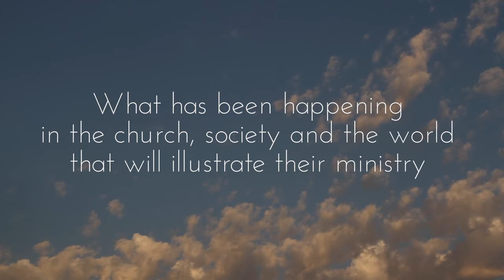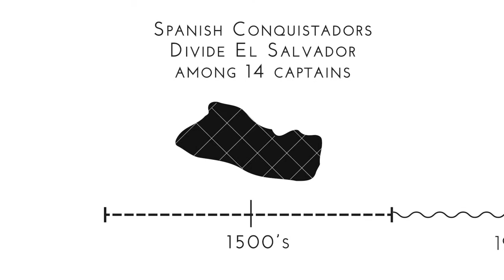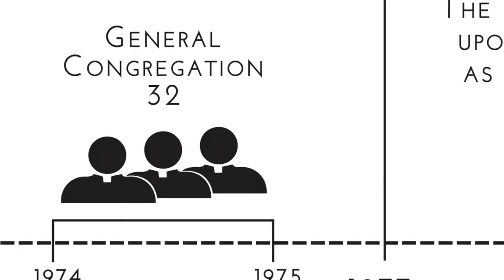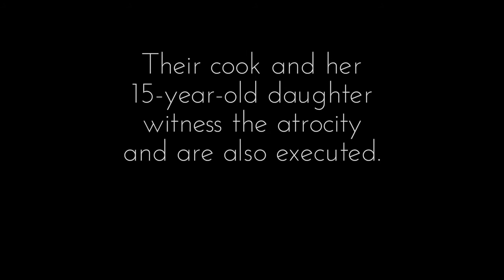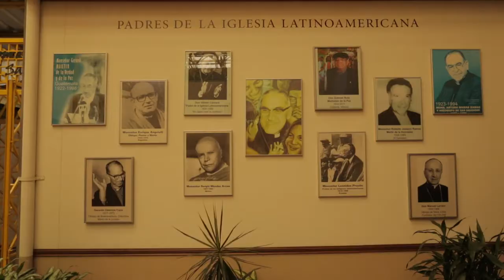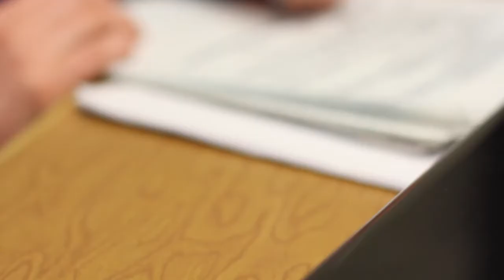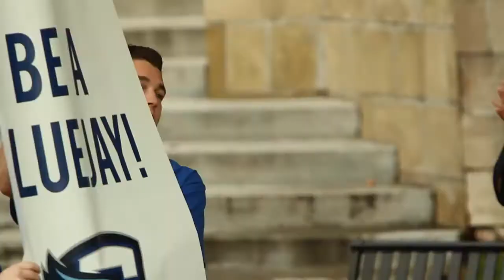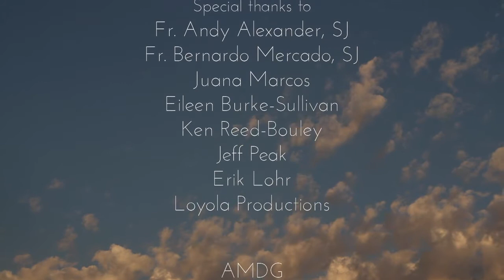Faith that Does Justice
A Creighton University production about the Jesuit Martyrs of UCA.